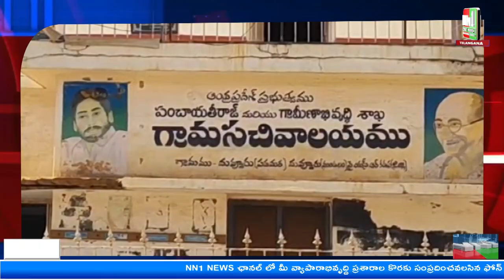దువ్వూరు : పాత సీసీ రోడ్డుపై కొత్త సీసీ రోడ్డు.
"nn1news live"
"nn1news luve"
"nn1news"
"nn1news live"

NN1 NEWS#
NN1 News#
nn1news live#
nn1news breaking news today#
nn1news Breaking#
nn1news Youtube on live#
nn1news Sucribe#